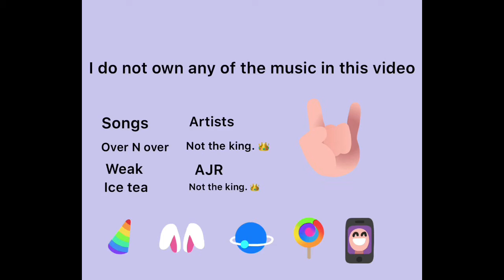Minecraft build battle! (first gaming video)w/comedy kid